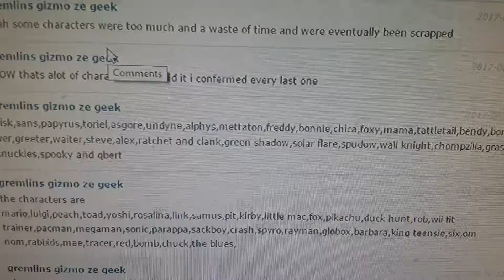Smash chronicals confermed read dec